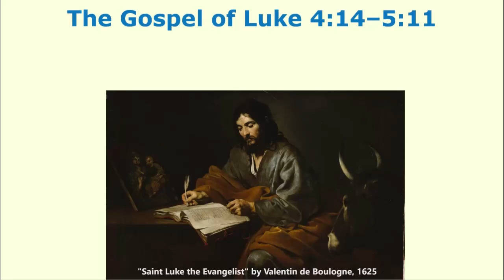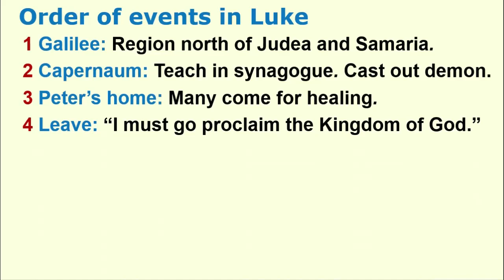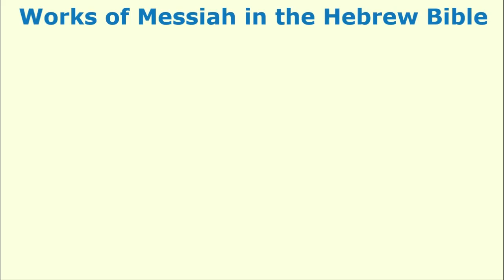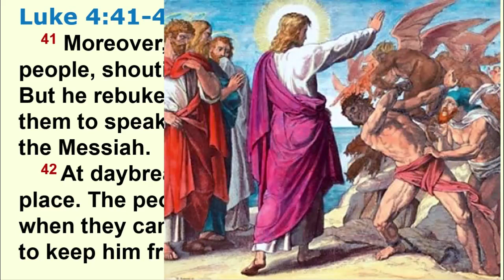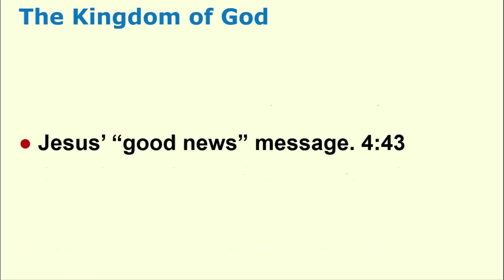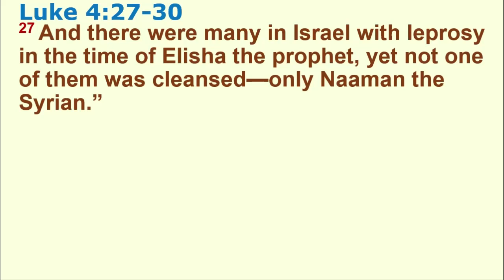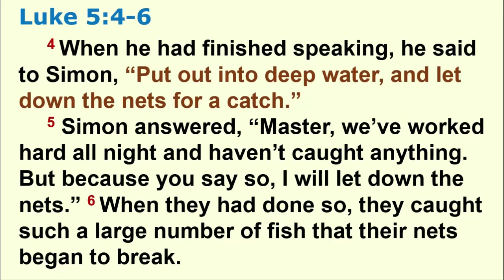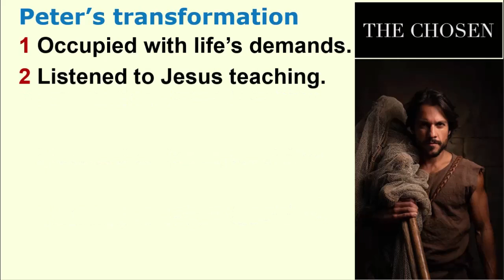Overview of the Gospel of Luke 4:14–5:11